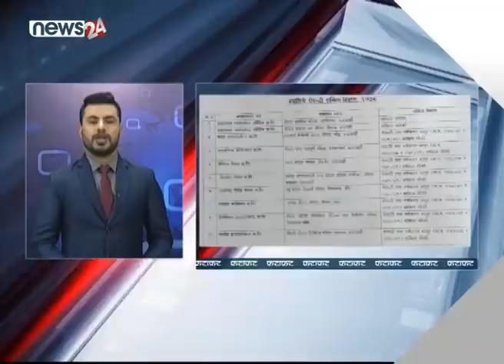AFTERNOON NEWS FATAFAT - NEWS24 TV